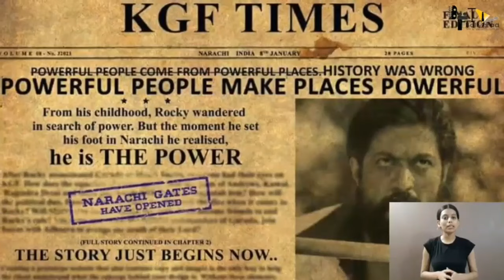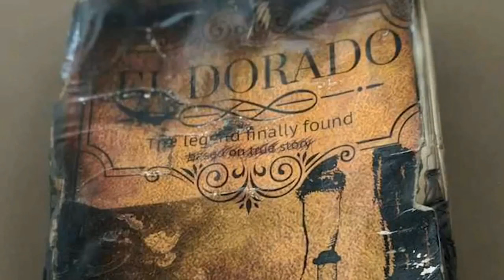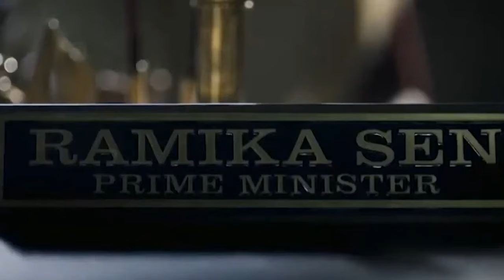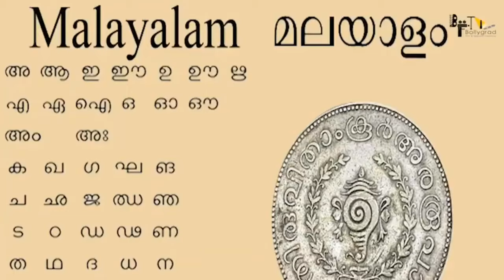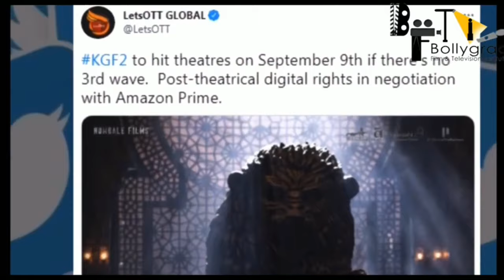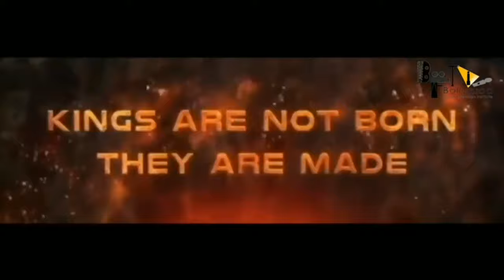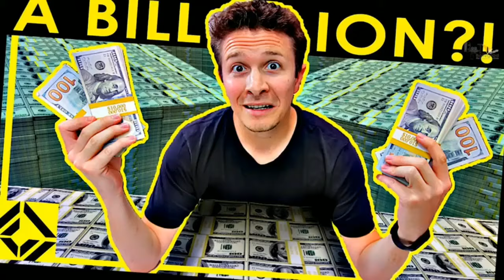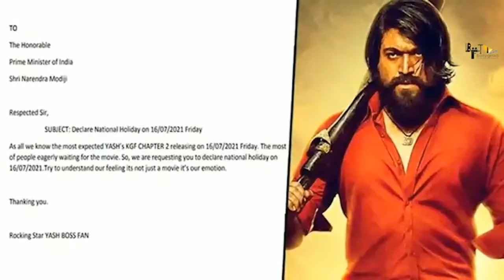KGF Chapter 2 Full Movie facts |Hindi|Yash|Sanjay Dutt|Raveena |Srinidhi|Prashanth Neel|V Kiragandur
Executive Producer: Karthik Gowda, K. V Rama Rao
Editor: Ujwal Kulkarni
Production Design: Shivakumar
Action: Anbariv
Choreography: Harsha, Mohan
Dubbing: Anand Y. S
Dialogues: Chandramouli.M, Dr. Suri, Prashanth Neel
Sound Effects: Nanndhu J & Team
Production Managers: K S Champakadama,Gagan Murthy, S Kumar
Production Incharge: Chidanand, Suresh Shankarananhalli, Shashikanth
DI & VFX: Unify Media
VFX Supervisor: Konda Reddy Suresh
Colorist: Fergus Hally, Ashwath